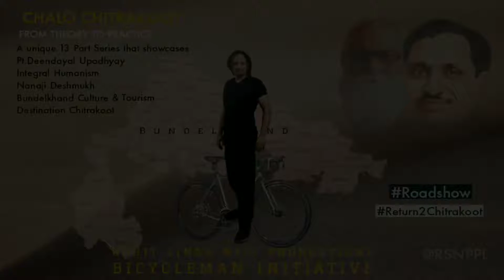Chalo Chitrakoot: Integral Humanism (c)RohitSinghNegi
Rohit Singh Negi talks about the showcasing of Pt Deendayal Upadhyay's brilliant "Raj Dharm" Development Philosophy.